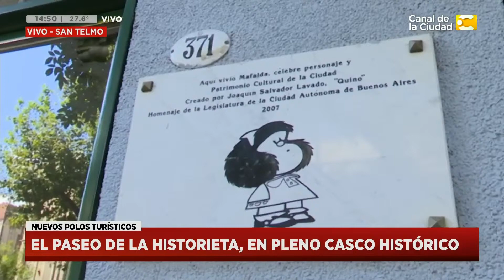Visitamos el Paseo de la Historieta (Parte 1) en Hoy Nos Toca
Hablamos con Federico Córdoba, Guía de Turismo del Ente de Turismo de la Ciudad de Buenos Aires en Hoy Nos Toca.

Paseo de la Historieta:

Este circuito callejero rinde homenaje a personajes de historietas Argentinas.

1. El paseo se inicia en Defensa y Chile con Mafalda, Susanita y Manolito (la mundialmente célebre niña y sus amigos, creados por Quino).
2. Continúa por Chile hasta Balcarce con Isidoro Cañones (el prototipo del playboy argentino, obra de Dante Quinterno).
3. En Balcarce y México se encuentran Larguirucho y Super Hijitus (personajes de Manuel García Ferré).
4. Más adelante, siguiendo por Balcarce hacia la Avenida Belgrano se ubica Matías (el niño preguntón de Sendra).
5. Siguiendo todavía por Balcarce está Don Fulgencio (“El hombre que no tuvo infancia”, obra de Lino Palacio).
6. Y sentado esperando para alentar está Clemente (el inclasificable personaje sin manos, fanático de fútbol, creado por Caloi).
7. Por fin, llegando a la esquina de Balcarce y av. Belgrano nos encontramos con las Chicas de Divito (que marcaron a varias generaciones de argentinos).
8. En av. Belgrano y Av. Paseo Colón está apostado Patoruzú (el cacique tehuelche creado por Quinterno).
9. Sobre av. Belgrano, entre Av. Paseo Colón y Azopardo, están Patoruzito e Isidorito. (también de Dante Quinterno)
Siguiendo por av. Belgrano, también nos encontramos con Gaturro (la famosa mascota de Nik).
10. Finalmente llegamos a Puerto Madero y nos encontramos con el reconocido Don Nicola (de Hector Torino).
11. Sobre Juana Manso, a 100 mts., nos encontramos con Negrazón y Chaveta (de A. Cognigni).
12. Siguiendo el recorrido por la av. Marta Lynch, aparecen Diógenes y el Linyera (de Tabaré).
13. Todavía por av. Lynch, nos encontramos con Langostino y Corina (de Eduardo Ferro).
14. Infaltable en este recorrido, Inodoro Pereyra y su inseparable perro Mendieta (creación de Roberto Fontanarrosa).
15. Finalizando el recorrido hasta llegar al Museo del Humor en Av. de los Italianos nos encontramos con La Jirafa (creación de Mordillo).
Mirá el mapa con todas los personajes: Recorrido por el Paseo de la Historieta.

Conocé mas sobre estas historietas en el Museo del Humor.